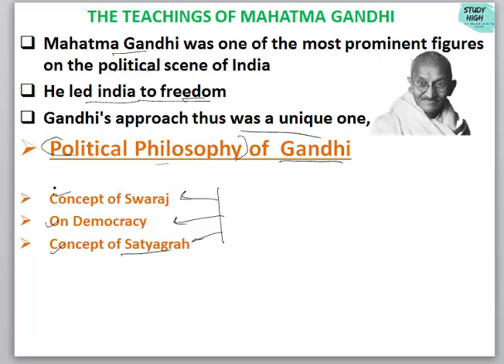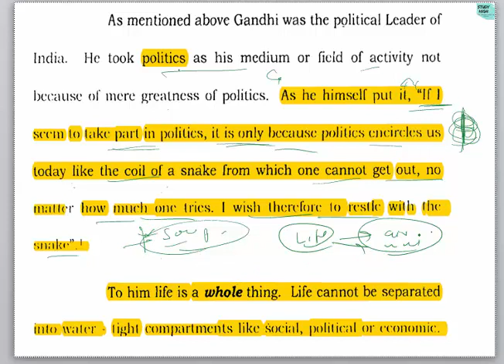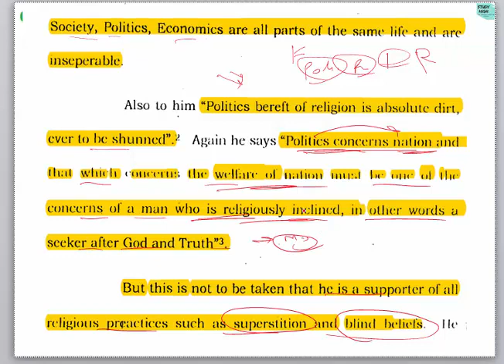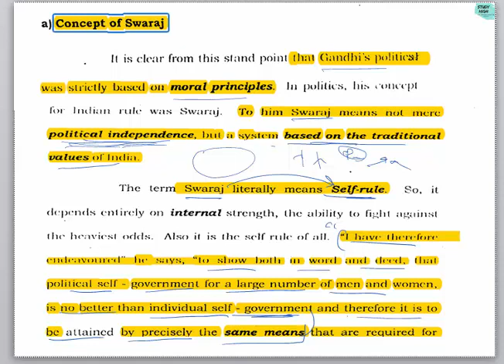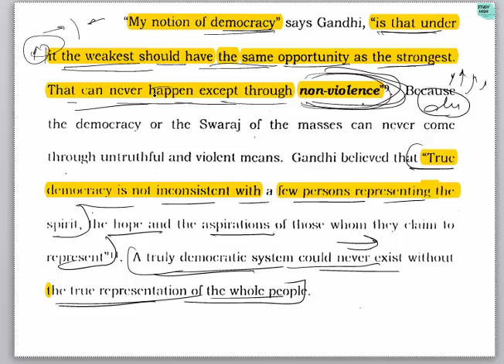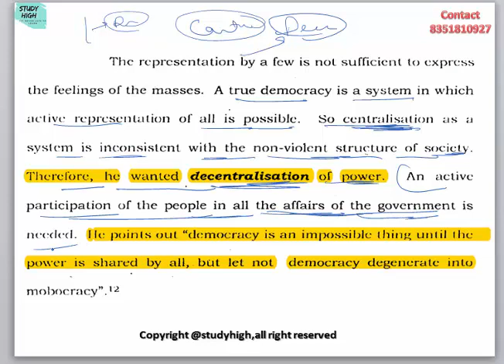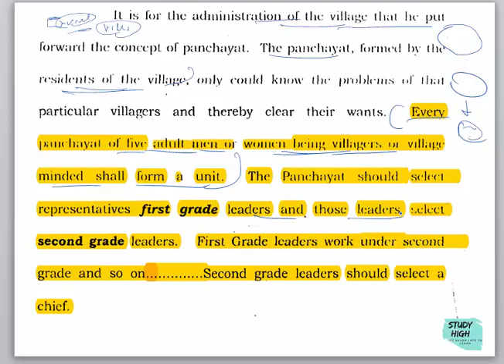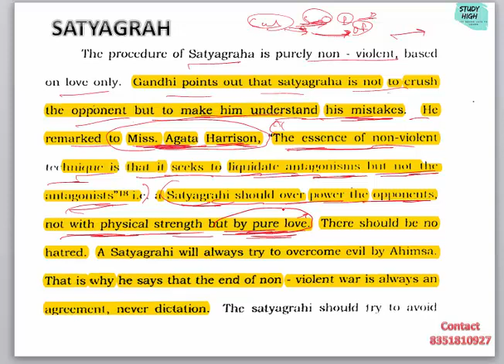Teaching Of Mahatma Gandhi ||Swaraj,Democracy,Satyagrah|| Part 1||HAS ,HPPSC.IAS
IN THIS VIDEO I HAVE EXPLAINED THE TEACHING OF MAHATMA GANDHI PART 1 IMPORTANT FOR HPAS ,IAS ,NAIB TEHSILDAR HIMACHAL PRADESH ALL EXAMS ,Help and share this link on your  FB ,INSTAGRAM,TWITER..

IN this video magzine i have covered various himachal gk information ,current gk ,100 + eXPECTED QUESTION FOR HIMACHAL EXAMS ,TEMPLE OF HIMACHAL PRADESH,IMPORTANT FACTS OF HIMACHAL,history of himachal pradesh,Expected gk himachal question for upcoming exams .recommended for all aspirants of hp competative exams. IMPORTANT FOR H.P.A.S ,H.P POLICE,H.P STATE COOPERATIVE BANK,NAIB TEHSILDAR,PATWARIAND ALL HP EXAMS. CURRENT GK IS DISCUSSED OF HIMACHAL PRADESH.